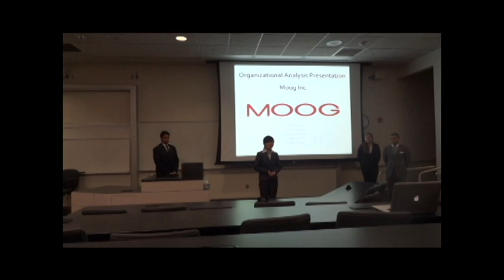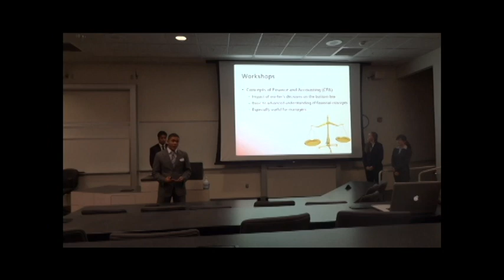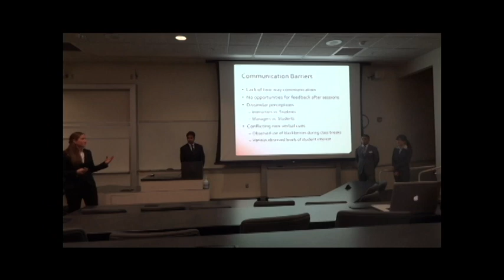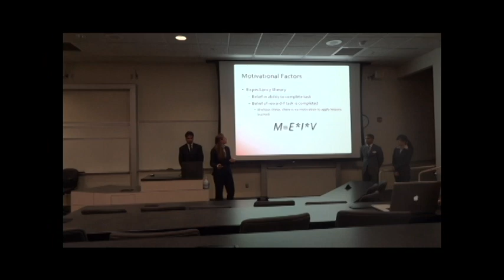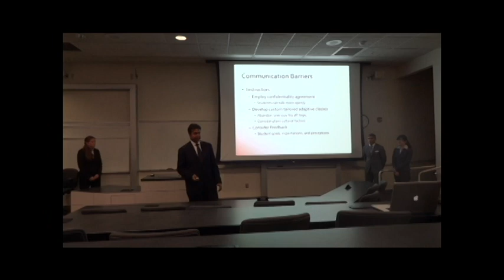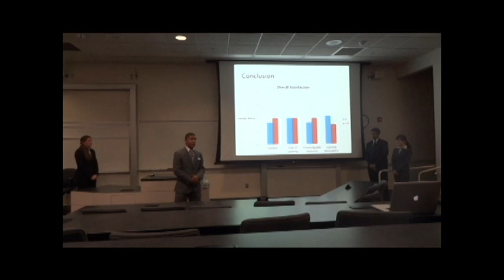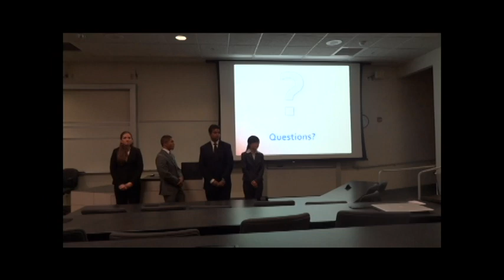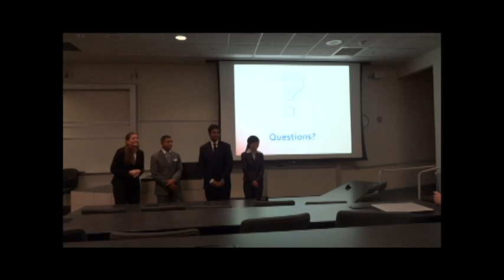Team Moog - Final Presentation